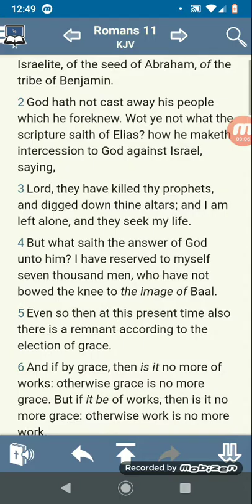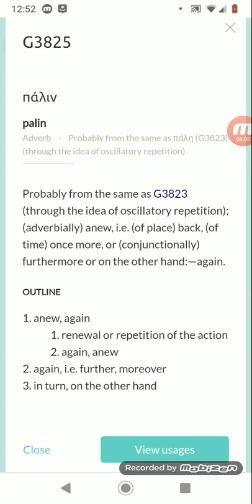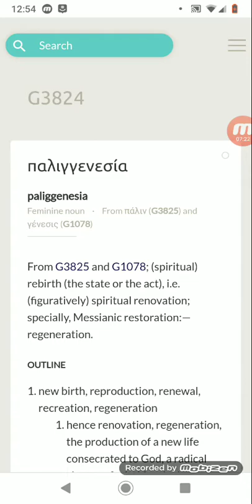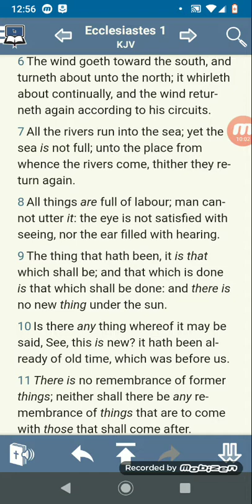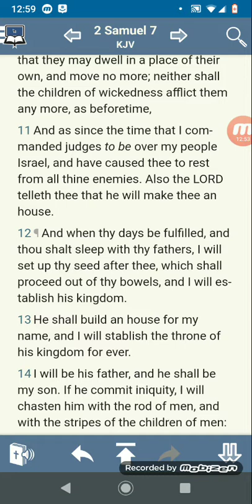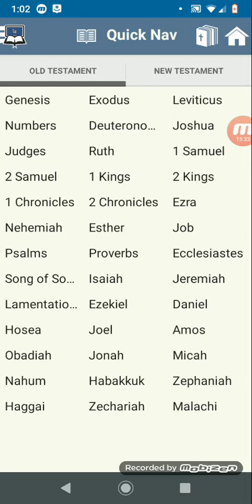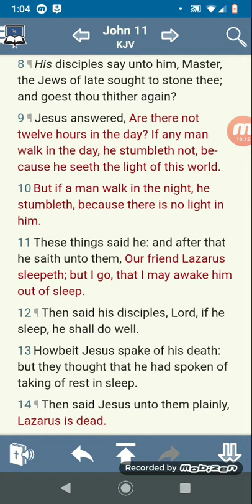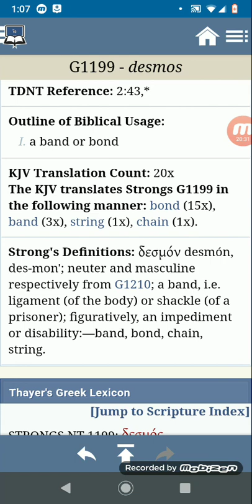Reincarnation/Regeneration is Scriptural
Regeneration is Scriptural